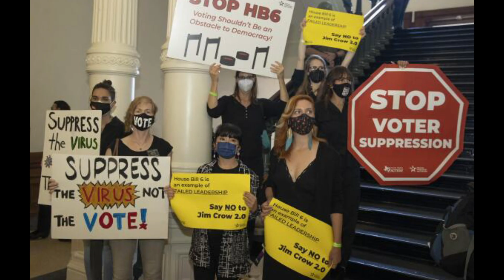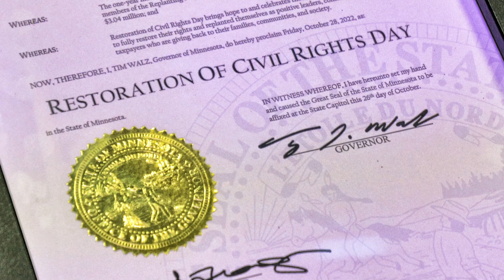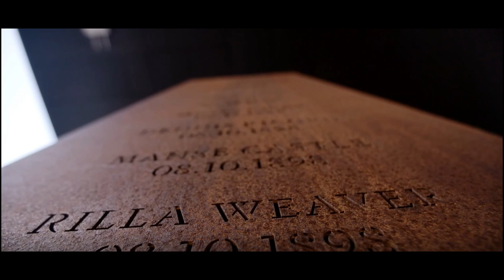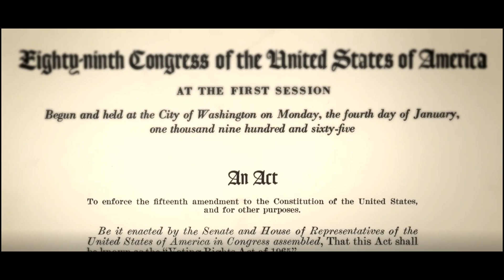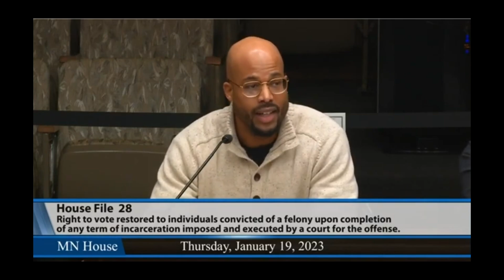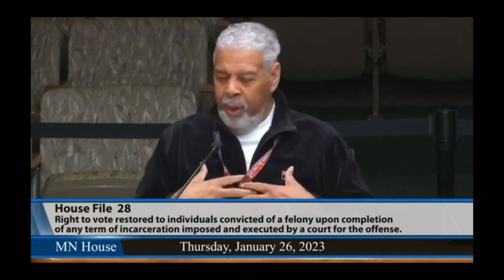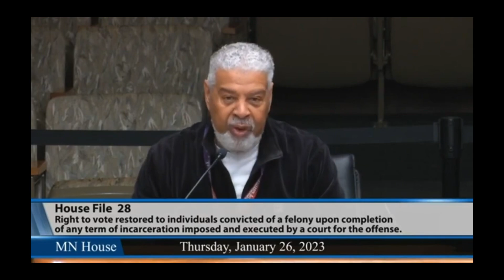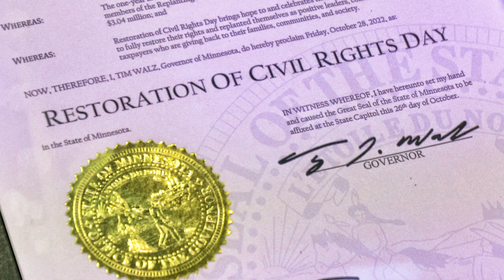2024 full Presentation Video for Restoration of Civil Rights 3rd Annual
The Power of People Leadership Institute - POP GUYS/Replanting
Video Presentation at Restoration of Civil Rights Event 2024